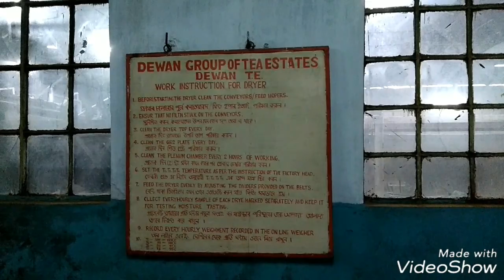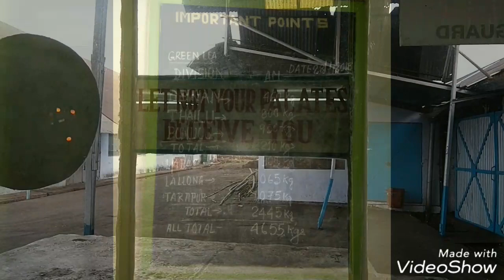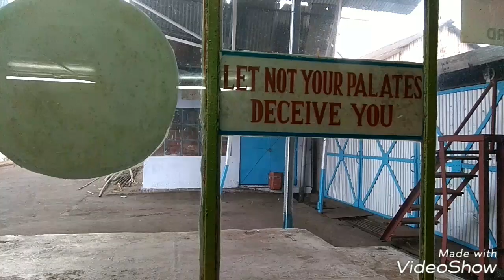Dewan Tea Factory | A short review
A short review of Dewan Tea Factory.